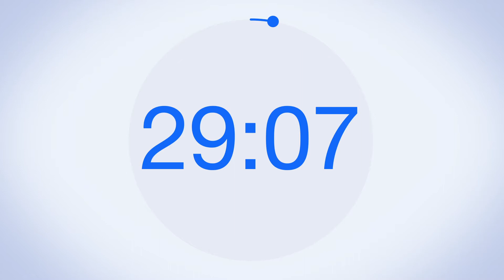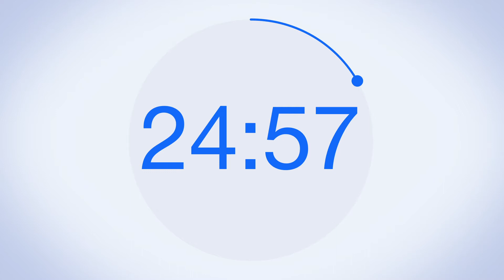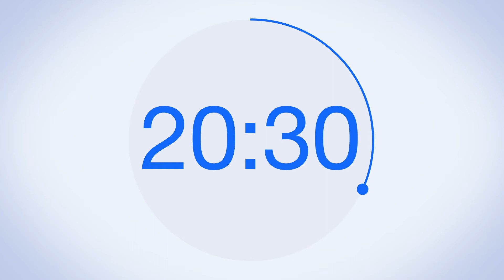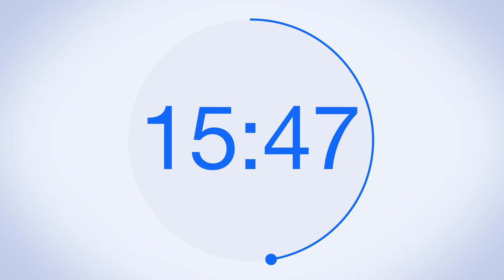30 Minute Countdown Timer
This 30 Minute Countdown Timer counts down silently until it reaches 0 seconds then a beep sounds to alert you that time is up.